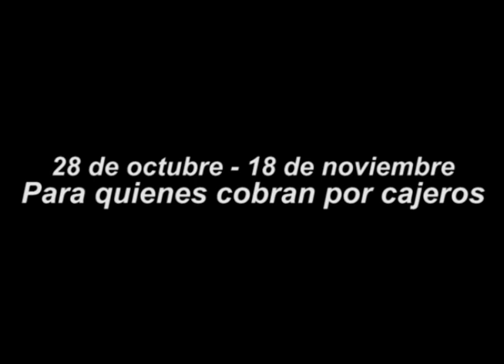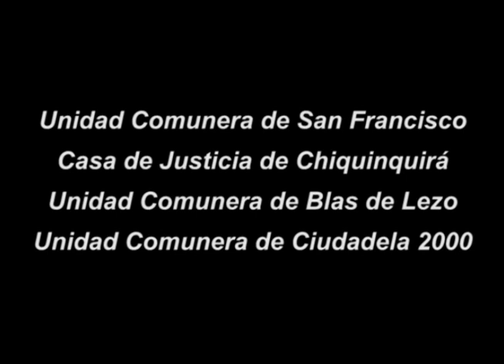MAÑANA INICIA PAGOS DE SUBSIDIOS DE FAMILIAS EN ACCIÓN